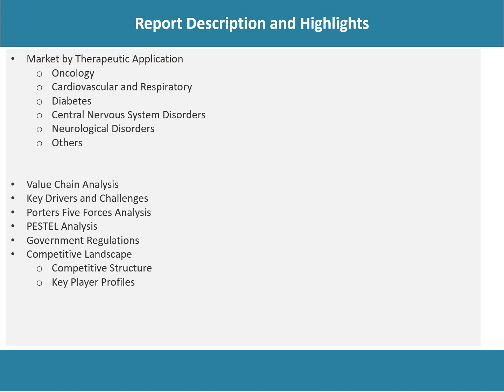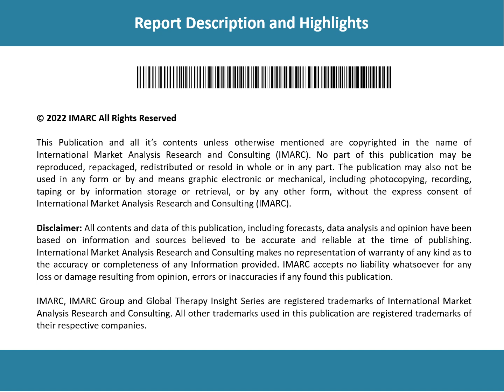North America Active Pharmaceutical Ingredients Market Size 2023-2028